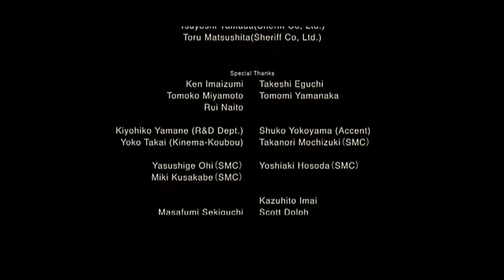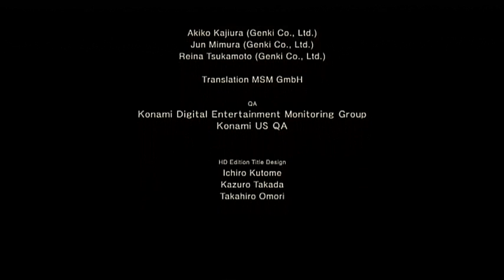メタルギアソリッド3 HD マーコール 最速攻略 MGS3 HD Markhor Speedrun 14/14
難易度： ヨーロピアン エクストリーム
称号： マーコール
クリアタイム:  1時間20分46秒
使用機種: PlayStation3  40GB (CECHH03) PAL
使用コントローラー: Dualshock 3
プレイヤー： Hikari

Metal Gear Solid 3: Snake Eater HD Edition
Difficulty: European Extreme
Rank: Markhor
Finished Time: 1h 20m 46s
Used Console: PlayStation3  40GB (CECHH03) PAL
Used Controller: Dualshock3
Player: HIkari